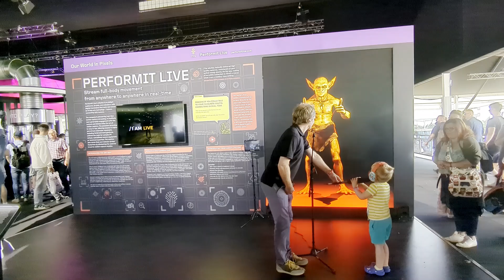Out & About Around Goodwood Festival Of Speed 2024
Out & about at the Goodwood Festival Of Speed, just a tiny amount of what you can see there, a must for all petrol heads!